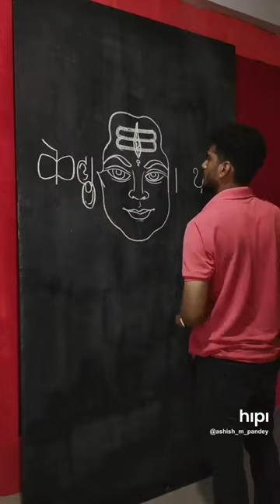August 23, 2023